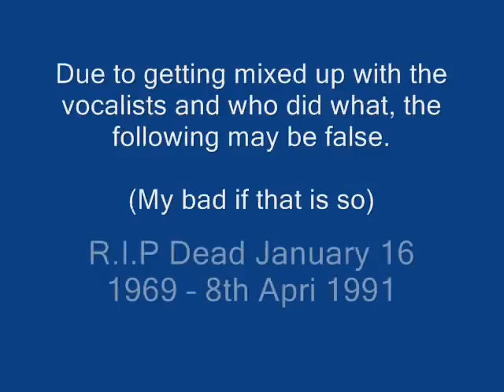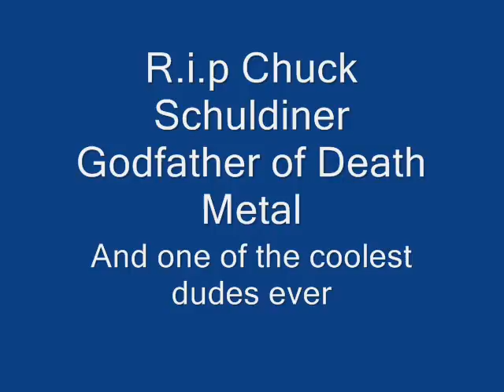Best Metal vocalists (part 1)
I shall be making Part 2 later on.